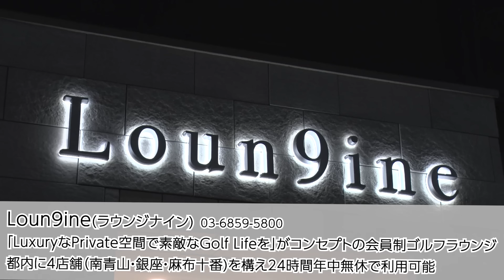飛ばしのコツは静と動！？倉本昌弘が飛距離アップする打ち方をレッスン！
00:00 オープニング
00:25 小さな飛ばし屋
02:40 ゴルフのレベルを上げるためには
03:44 ヒザの使い方で飛ばす
05:02 総合力をつける
07:24 飛ばしのコツ
11:30 足のワッグルと体重移動

小柄ながらも飛距離の出る倉本プロが語る飛ばしのコツとは！？ポイントは体重移動とリズムにあり！
神技アプローチから超絶バンカーテクニックを実践レッスン！さらに日本男子ゴルフ界の事を熱く語った。　撮影日：2022年3月28日